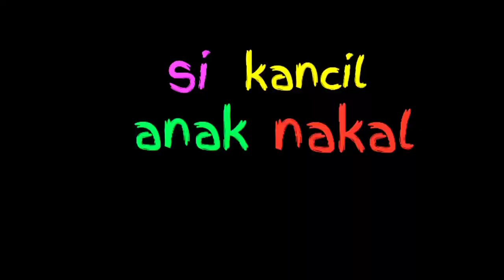Lagu Campuran | Si Kancil Anak Nakal, Nenek Moyangku, Anak Kambing Saya